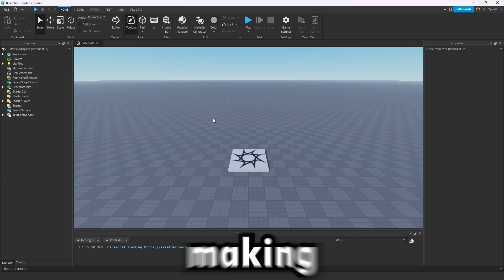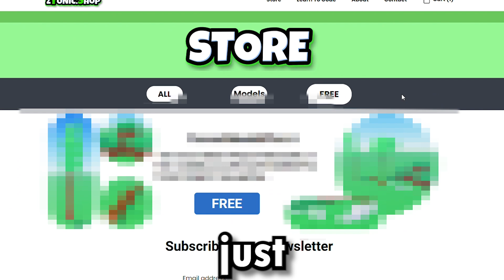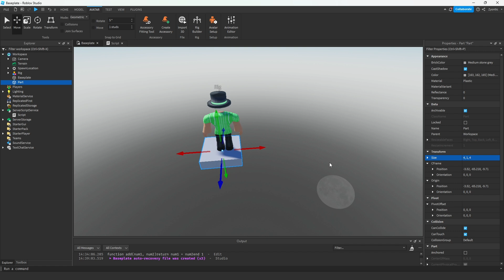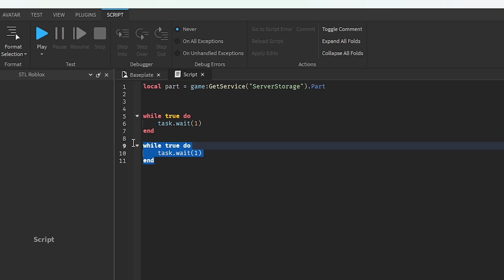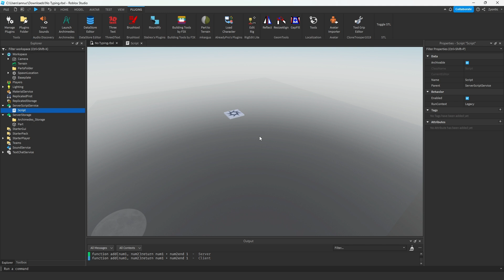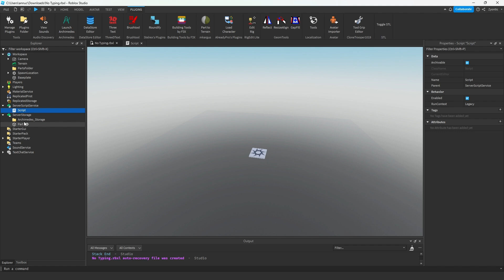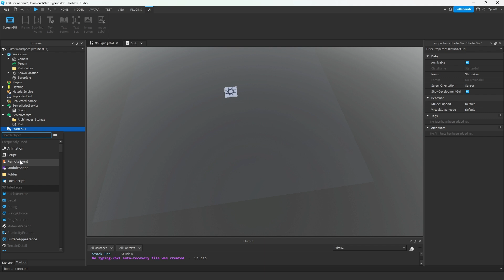Making a Roblox game with my VOICE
In this video I make a Roblox game without typing, instead I use my voice. Will my game pass without communication?